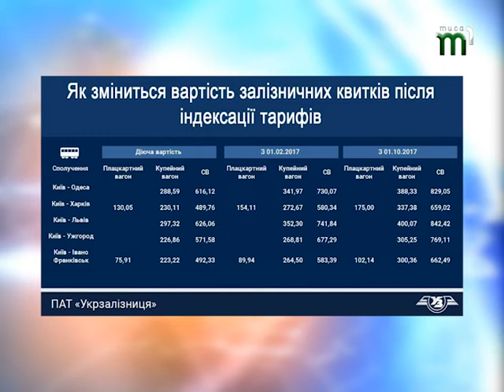Укрзалізниця попереджає про здородчання вартосиі квитків у 2017 році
Квитки на потяги знову подорожчають. Про це повідомили у прес-службі Укрзалізниці. З нового року у два рази зростуть тарифи на вантажні та пасажирські перевезення. Вартість останніх підвищиться до 35%.  Зокрема квиток у купейному вагоні з Києва до Ужгорода з лютого 2017-го обійдеться у 268 гривень, а з жовтня – у 305. Проїзд у СВ-вагоні з 1 лютого вартуватиме 677 гривень, а з 1 жовтня 2017-го - 769.